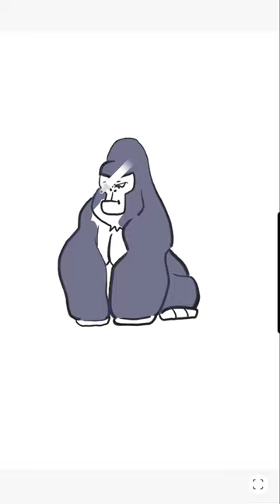Gorilla cartoon Easy draw || Step by step for beginners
Gorilla cartoon Easy draw || step by step pencil sketch for beginners || art painting drawing drawingtips easydrawing artist kidsart kidspaintingideas kidsdrawing kids @Learntodraw2023 @Thefuntv2023

how to draw a girls step by step |
how to draw a girls with hairstyle step by step for beginners |
how to draw a cute girl step by step easy |
how to draw a cute koala easy |
koala bear drawing |
How to Draw a Girl with Ponytail Hairstyle |
pencil sketch face drawing for |
step by step pencil sketch for beginners |
easy drawing for kids |
kids drawing |

Fun shorts
Today viral shorts
Bollywood actress shorts,
Bollywood star shorts,
Instagram trending shorts,
Prank video,
Today viral video,
Instagram reels

pathaan full Movie hd |
pathan movie download kaise kare |
pathan movie fight scene |
pathan movie best fight scene |
pathan full movie shahrukh khan |
pathan full movie hd shahrukh khan |
kisi ka bhi kisi ki jaan official trailer |
kisi ka bhi kisi ki jaan trailer |
kisi ka bhai kisi ki jaan teaser reaction |
kisi ka bhi kisi ki jaan teaser |
kisi ka bhi kisi ki jaan all song |
kisi ka bhi kisi ki jaan song |
kisi ka bhi kisi ki jaan official trailer release date |
Transformation Status | Habibi Song Status |Girl Transformation Status habibi Accidentatly Hugging Prank Cute Girls
Girl Transformation Status | Boys Transformation Status | boys attitude status | boys respect | Girls respect |
iphone 14 pro vs 14 pro max camera test |
iphone 14 vs 14 pro camera test |
iphone 14 plus vs 14 pro camera test |
iphone 13 vs 14 pro max camera test |
iphone 13 pro max vs 14 pro max camera test |
iphone 13 pro vs 14 pro max camera test |
iphone 14 pro vs 14 pro max camera comparison |
Samsung s22 ultra 5g vs 14 pro max camera test |
Samsung s22 ultra vs 14 pro max camera comparison |
Samsung s22 plus vs 14 pro max camera test |
Rajpal yadav comedy scene |
Rajpal yadav best comedy scene |
Best comedy movie scene |
Bollywood best comedy scene |
Bollywood actress shorts |
Learn to draw youtube channel shorts |
Learn to draw shorts video |
Learn to draw 2023 |
Learntodraw2023 |
Pencil se drawing kaise kare |
drawing karna kaise sikhe |
Easy pencil drawing |
Prank video | extra hand Prank video |
Metro girl prank video |
Prank in metro |
Prank in garden | prank with cute girl | prank with boys |
Prank in mall |
Khatra khatra khatra prank video |
Kapil Sharma Comedy scene |
Kapil Sharma Comedy show video |
The kapil sharma show comedy video |
Kapil Sharma best Comedy scene |
The Kapil sharma show shayari |
Sandeep Maheshwari motivation video |
Sandeep Maheshwari shorts |
Today news | today good news | today comedy shorts |
New Punjabi song |
New hariyanvi song | bollywood new song |
Belly dance for girl | belly dance

Girl backside easy drawing for beginners |
Beginners drawing tips |
Moonlight scenery drawing with watercolor |
Pokemon drawing | amazing geometric art hack | How to draw elephant from number |
Diy tiger painting | creative art carrot + bunny | how to draw taj mahal | how to draw taj mahal  easy step by step drawing | peacock drawing easy | peacock drawing with number |
Art with coffee | How to draw a beautiful lanscape | how to draw a beautiful landscape easy step by step | different ganpati drawing |
Draw in back Challenge  |  how to draw rainbow friend blue |  how to draw eye easy |
Teacher vs student drawing Challenge |
Draw lips easy from any angle |  drawing new character with posca marker | lord ganesha drawing tips |  fifa world cup drawing |
How to draw Fifa world cup trophie |
We are proud to be a indian drawing |
How to draw glitter computer for kids |
Creative art surprise drawing | mahadev drawing easy |  how to draw a elephant from dots |  how to draw water drops easy |
How to draw a girl with cap | cake drawing easy | mountains scenery drawing with pencil |
House drawing for kids | how to draw Christmas tree easy | how to draw a rabbit from number | how to draw grapes easy | how to draw a banana easy | how to draw a pine apple easy | how to draw indian flag easy | how to draw cat from digit | how to draw lion from digit | lion drawing for kids | bharat mata drawing | Saraswati puja drawing | how to draw 2023 | how to draw 2024 | bhagat singh sketching | bhagat singh drawing  | mother love drawing |